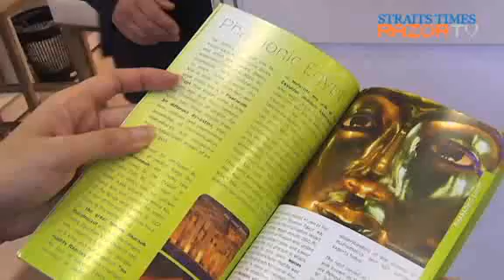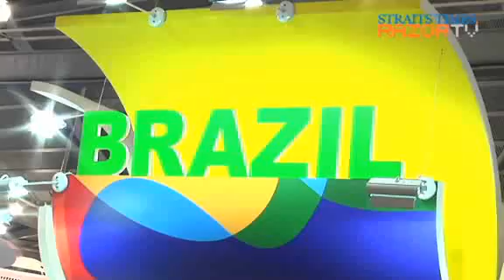Singaporeans spent a record $90m on holidays (Natas 2011 Pt 5)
Singaporeans spent a whopping $90m on holiday packages in the recently-concluded Natas Travel Fair. So where are they flocking to, and which countries are they avoiding?